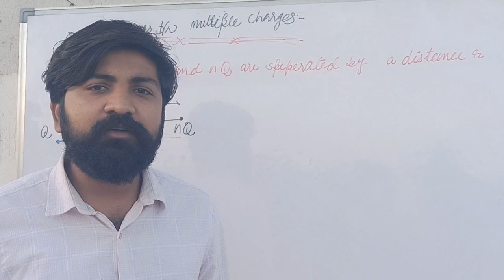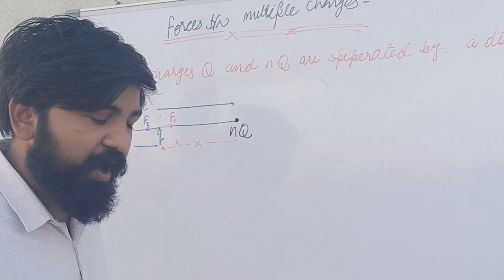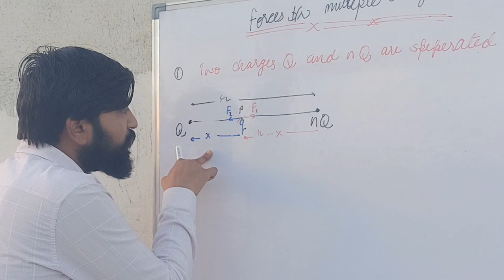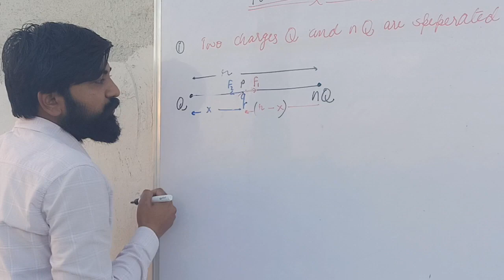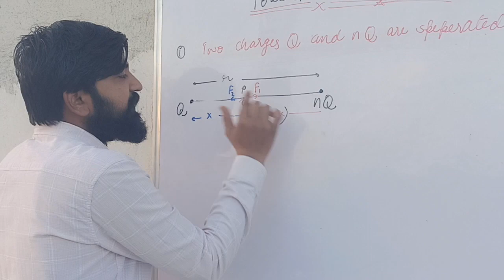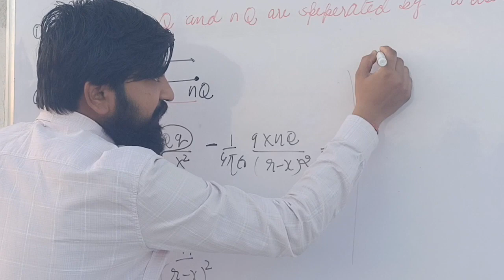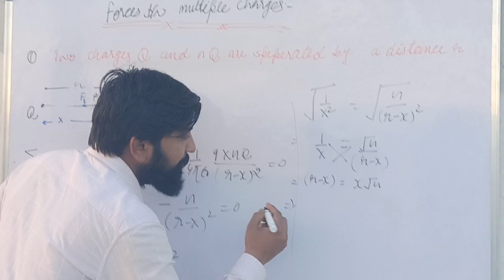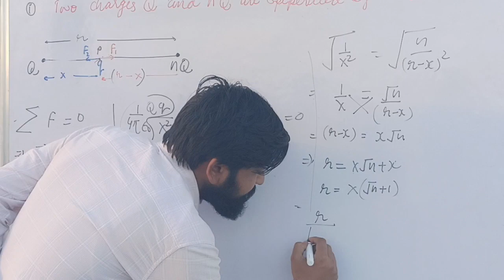Physics / Electrostatics / part 2 / class 12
In this video we will explain about the next topic of chapter.